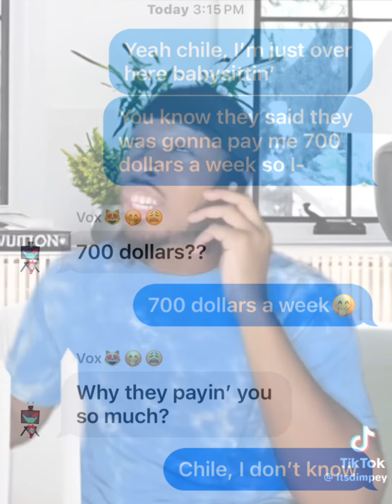Velvette is Babysitting?! || Hazbin Hotel Texts || Skit || ld0ntkn0wanyb0dy